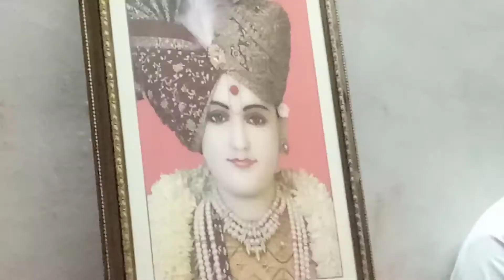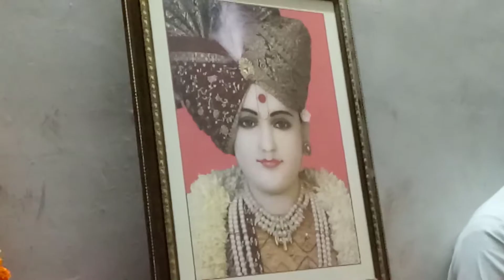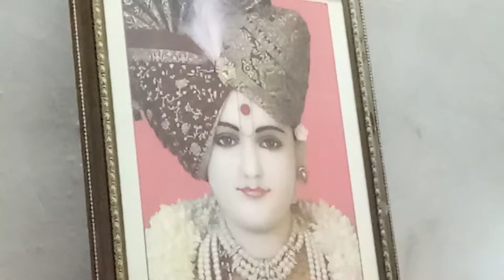RE SAGAPAN HARIVARNU SACHU